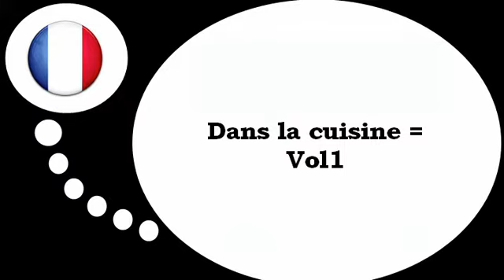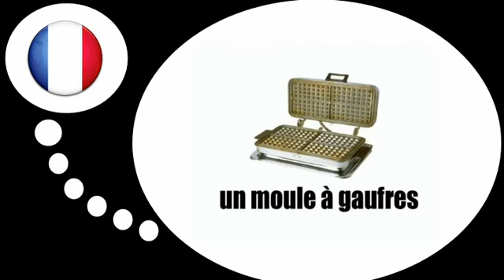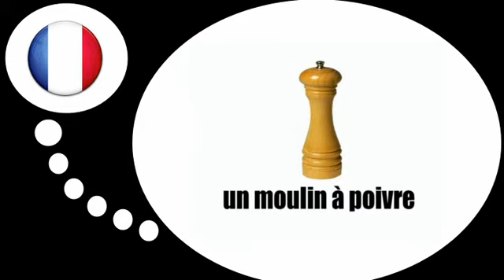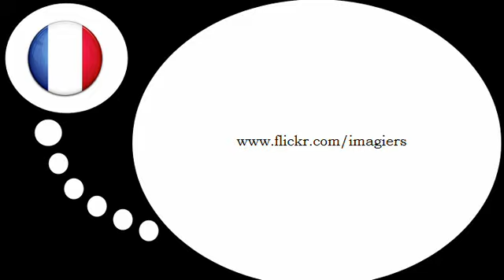프랑스어 수업 = 부엌 # 1